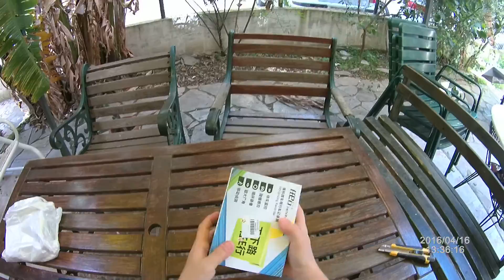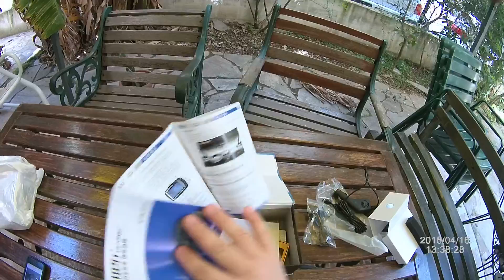Rexing V6 Kamera incelemesi